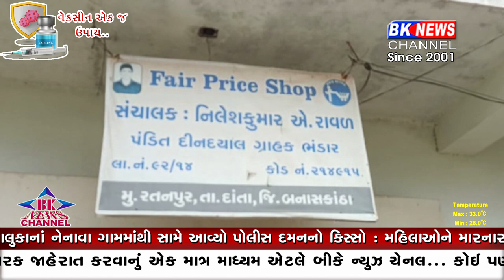દાંતા સસ્તા અનાજ...